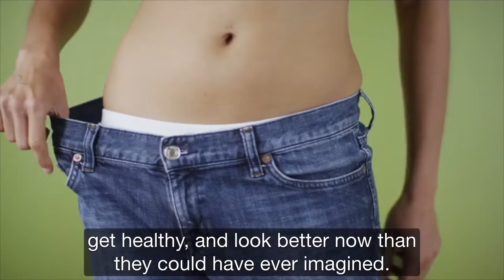magical Loosing Weight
this is very magical fast loosing weight diet is so healthy and can make you live longer life. I love the smoothie and I have been doing this for 8 years now. Care about your life?